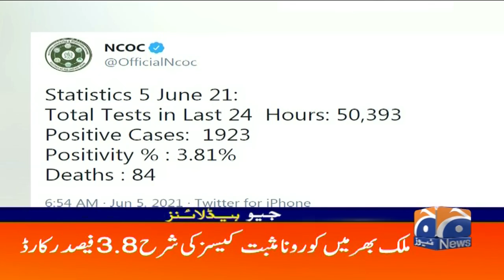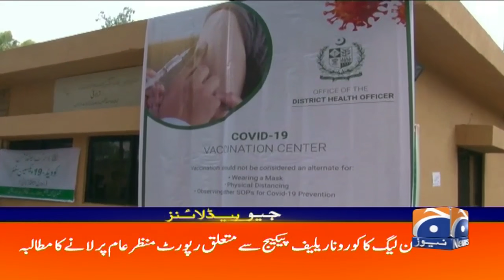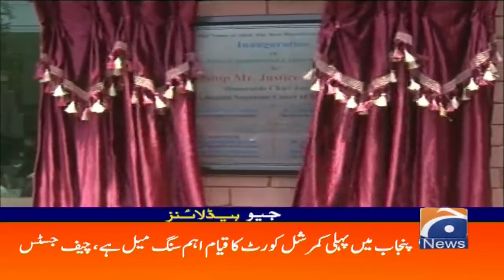Geo Headlines 01 PM | 5th June 2021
GeoHeadlines 01 PM | 5th June 2021